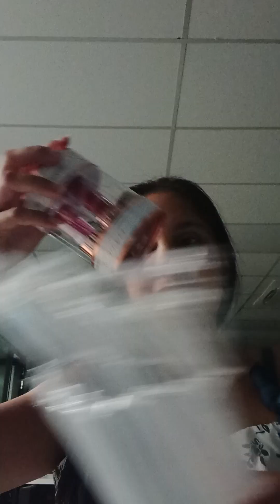O.TWO.O Lip make up Christmas set Lip Gloss + Lip Oil